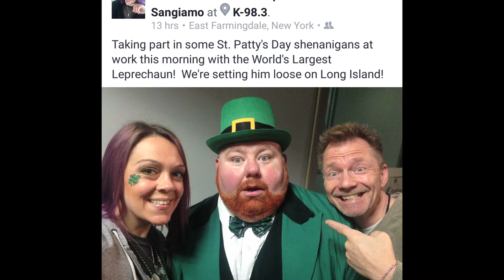K98.3's World's Largest Leprechaun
Audio and Pictures from the Morning Show with Steve and Leeana on K98.3 Long Island.